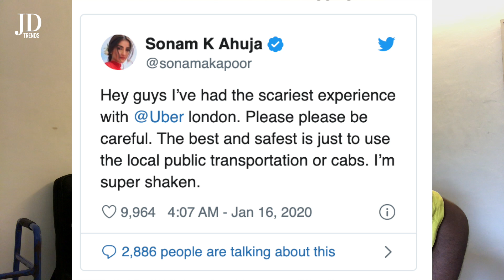I WAS SHAKING !!! SONAM KAPOOR'S EXPERIENCE WITH UBER CAB DRIVER IN LONDON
Actress Sonam Kapoor said she is "super shaken" after having the "scariest experience" with an Uber driver in London.
Sonam took to Twitter on Wednesday night to share her experience and warned her 12.8 million fans: "Hey guys I've had the scariest experience with @Uberlondon. Please please be careful. The best and safest is just to use the local public transportation or cabs. I'm super shaken."

Sonam K Ahuja
Hey guys I’ve had the scariest experience with @Uber london. Please please be careful. The best and safest is just to use the local public transportation or cabs. I’m super shaken.

10K
4:07 AM - Jan 16, 2020
Twitter Ads info and privacy
2,916 people are talking about this
When a follower asked her about it, the actress replied, "The driver was unstable and was yelling and shouting. I was shaking by the end of it."
Uber reached out to her on Twitter and wrote: "Sorry to hear about this, Sonam.
To which Sonam replied: "I tried complaining on your app, and just got multiple disconnected replies by bots. You guys need to update your system. The damage is done. There is nothing more you can do."
This happened just a few days after she tweeted about losing her bags while travelling.
Since tying the knot with businessman Anand Ahuja, Sonam has been dividing her time between Mumbai and London. The actress and her family recetnly spent the Christmas and New Year touring Europe and visiting popular tourist locations apart from spending some quality time together.